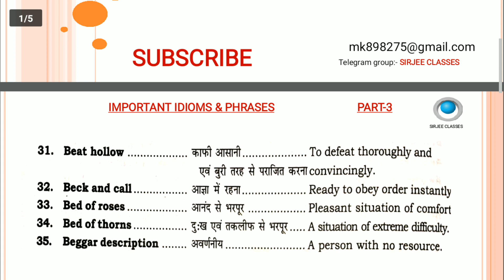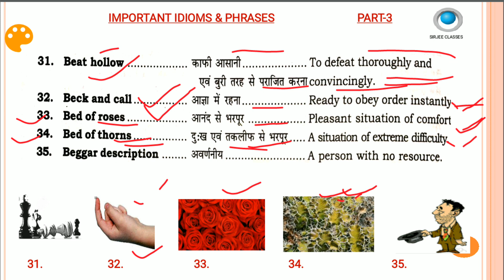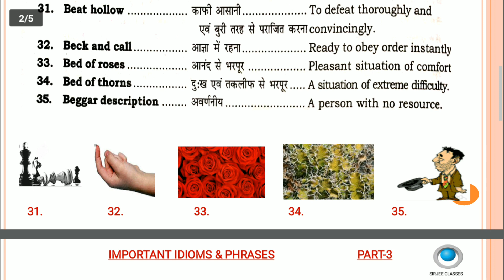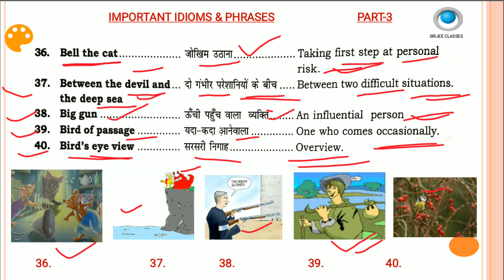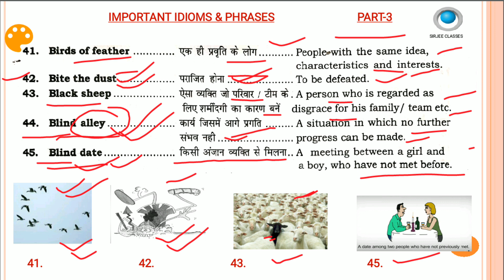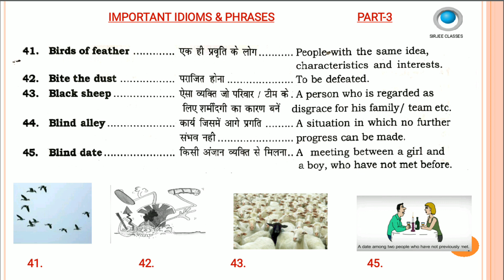ENGLISH IMPORTANT IDIOMS & PHRASES FOR JSSC SPECIAL BRANCH/EXCISE CONSTABLE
all important idioms & phrases